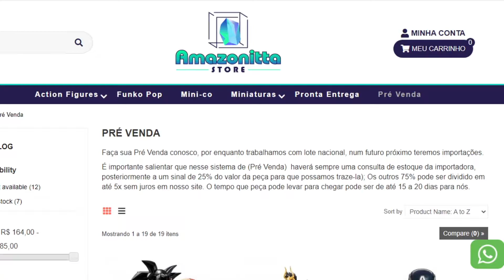Preview - Goku Blue Kaioken SHFiguarts Event Exclusive NYCC 2021!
Review Goku Super Saiyajin Blue Kaioken SHFiguarts NYCC2021.

TAG's

O mangá Dragon Ball foi adaptado em duas séries de anime pela Toei Animation: Dragon Ball e Dragon Ball Z, que, juntas, foram transmitidas no Japão de 1986 a 1996. Além disso, o estúdio desenvolveu 20 longas-metragens animadas e três especiais de televisão, assim como duas séries de anime, intituladas Dragon Ball GT (1996–1997) e Dragon Ball Super (2015–2018). De 2009 a 2015, uma versão remake e acelerada de Dragon Ball Z foi exibida no Japão sob o título Dragon Ball Kai, na qual a maior parte das cenas da versão original que não aparecem no mangá foram removidas. Várias empresas desenvolveram diversas adaptações da série de mangá, tornando-a uma grande e popular franquia de mídia que inclui filmes animados e em live-action, jogos de cartas colecionáveis, inúmeras figuras de ação, além de várias coleções de trilhas sonoras e um grande número de jogos eletrônicos. A partir de novembro de 2014, a franquia gerou $5 bilhões em mercadorias,[1] tornando Dragon Ball uma das franquias de mídia baseadas em mangá mais comercializadas de todos os tempos.